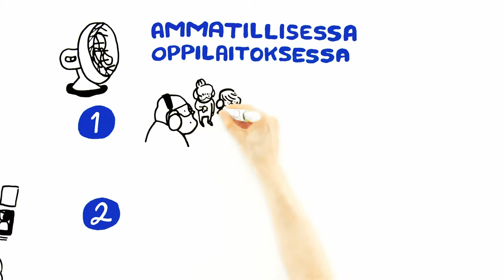Tasa-arvo on tekoja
Kolme vinkkiä tasa-arvo- ja yhdenvertaisuustyöhön ammatillisessa oppilaitoksessa.

Video on toteutettu ESR-rahoitteisessa Tasa-arvo tutuksi -hankkeessa.